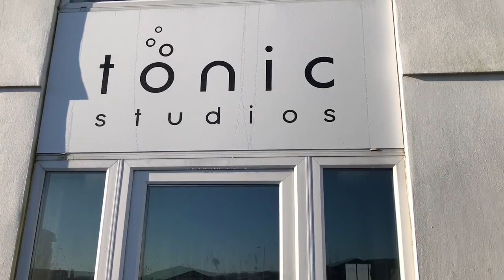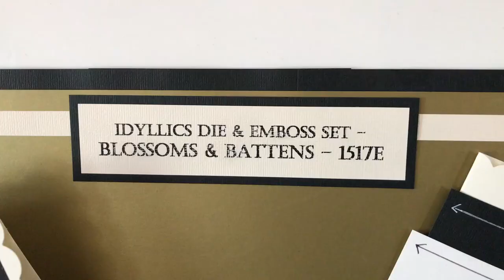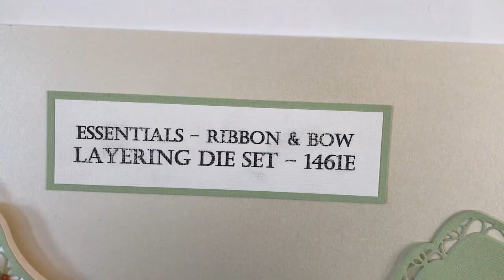All County Craft Challenge Tonic Edition Vlog - Tonic Studios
John Bloodworth aka the Gentleman Crafter helped us organise a wonderful all day workshop in aid of the charity Mind. With everyone's contributions, we managed to raise over £500 which will help John raise his target of £20,000 :) We would like to thank everyone that joined us for the day, and we hope you enjoy this short video we made of the day :)